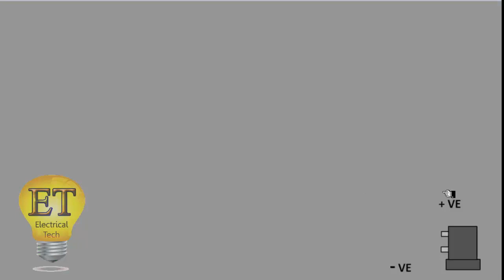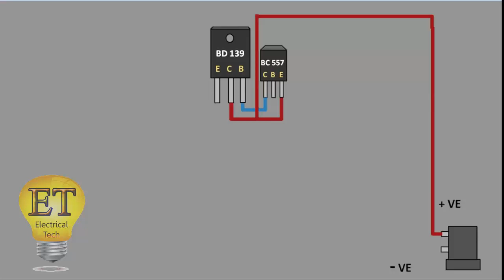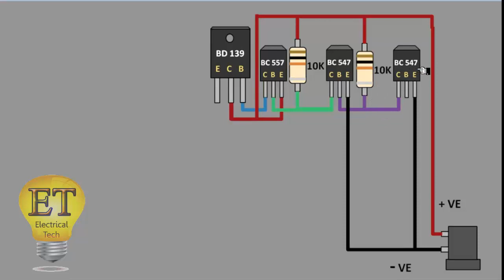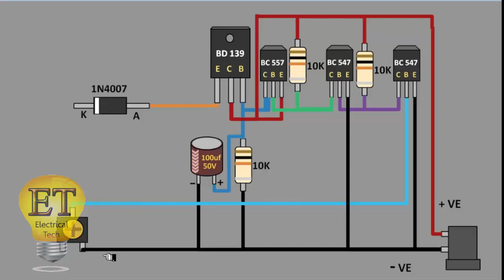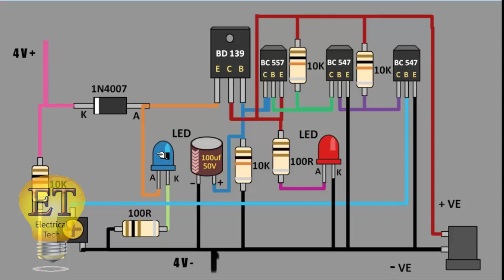How To Make 4v Battery Charger in Hindi/Urdu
Assalam-o-alaikum

hi friends in this video i have made a 4v battery charger it is made using common and easily available components. It has auto cutoff feature which protect your battery from being over charged.

Components:

 1- 1X BD139 transistor

2- 1XBC557 transistor

3- 2X BC547 transistors

4- 2X 100 ohm resistors (1/4 watt)

 5- 4X 10K ohm resistors (1/4 watt)

6- 1X 1N4007 diode

7- 1X 10K variable resistor

 8- 1X red led

9- 1X blue led

10- 1X 100uf 50V capacitors (electrolytic)

11- 1X 5mm dc female jack

12- vero board

13- jumper wires

14-  6V power supply